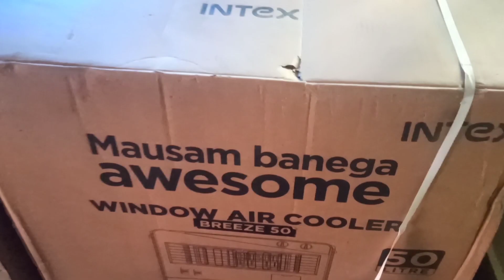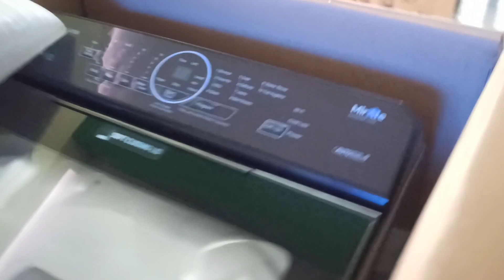அம்மா அப்பாக்கு நான் வாங்கி கொடுத்த gifts|unboxing our new fridge|cooler|Tv